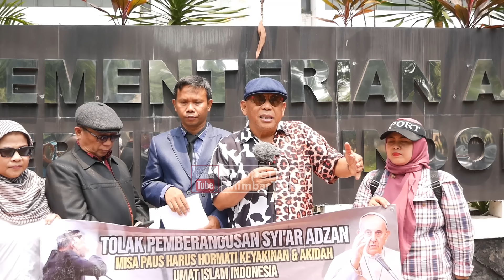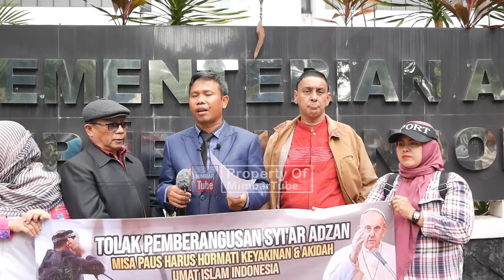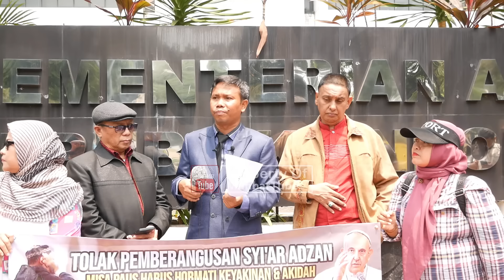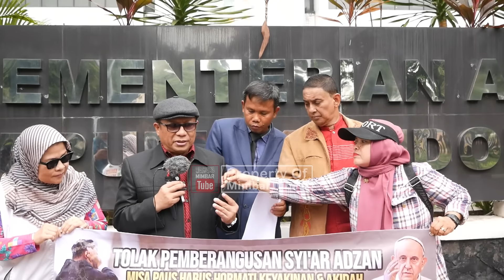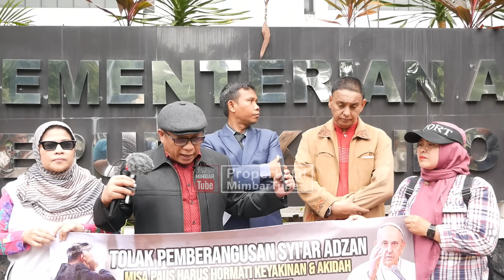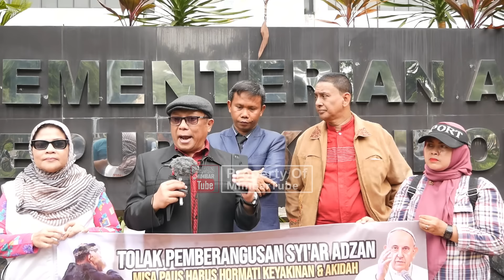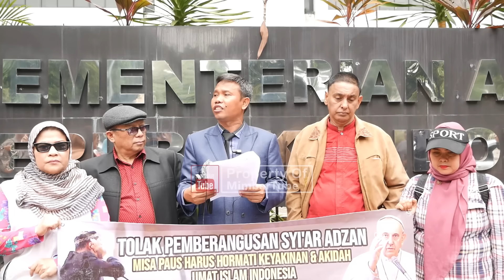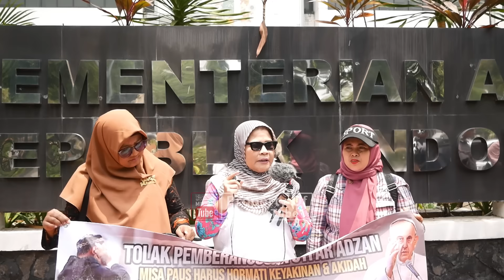FULL MARAH !!! DIKEPUNG POLISI GEGARA PROGRAM MURTAD MASSAL DI NEGARA ISLAM TERBESAR